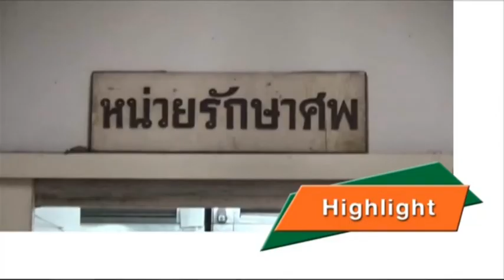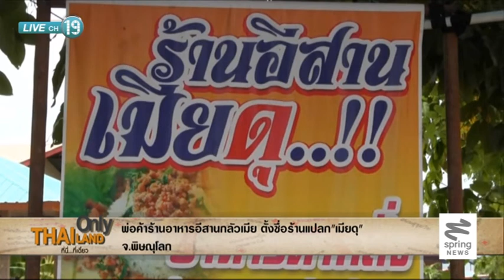ThailandOnly 11/7/57 : "ร้านอีสาน เมียดุ" ชื่อร้านแปลก-พ่อค้ากลัวเมีย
ติดตามตอนอื่นๆของรายการ "Thailand Only ที่นี่ที่เดียว" ได้ที่

Thailand Only ที่นี่ที่เดียว พาท่านผู้ชมไปพบกับ "ร้านอีสาน เมียดุ" ตั้งอยู่ริมถนนสายพิษณุโลก -- เนินมะปราง อ.เนินมะปราง เจ้าของร้านคือนายประสบโชค พันธุ์เสือ และ นางมารี อินเพชร 2 สามีภรรยา ที่ช่วยกันขายอาหารอยู่ในร้าน นายประสบโชคเล่าว่า ตัวเองเป็นคนชอบเข้าสังคม สังสรรค์กับเพื่อนเป็นประจำ จนบางทีภรรยา ต้องมาตามกลับบ้าน ด้วยน้ำเสียงดุดัน ทำให้เพื่อนๆ หยอกล้อว่าเมียดุและพูดต่อๆกันไป ทำให้ปิ้งไอเดียตั้งชื่อร้านจนเป็นเอกลักษณ์